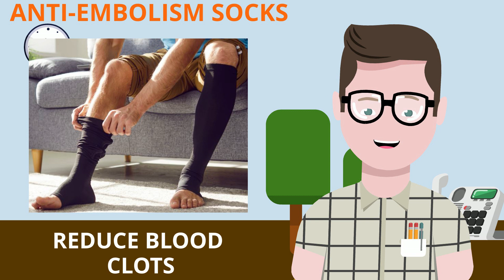Anti Embolism Socks vs Compression Socks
The Limb Preservation Program at Casa Colina Hospital and Centers for Healthcare offers comprehensive care for individuals at risk of lower-limb amputation due to complications of diabetes and peripheral artery disease. In addition to diagnosis and treatment, our program also offers these health education videos to help you lower your risk for amputation and improve your podiatric and vascular health.